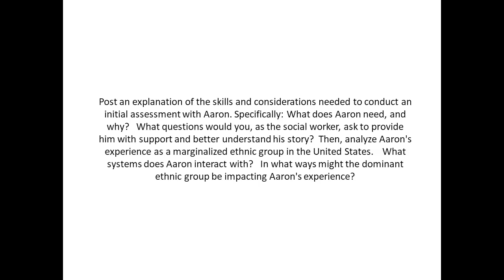Post an explanation of the skills and considerations needed to conduct an initial assessment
Post an explanation of the skills and considerations needed to conduct an initial assessment with Aaron. Specifically: What does Aaron need, and why?   What questions would you, as the social worker, ask to provide him with support and better understand his story?  Then, analyze Aaron's experience as a marginalized ethnic group in the United States.    What systems does Aaron interact with?   In what ways might the dominant ethnic group be impacting Aaron's experience?